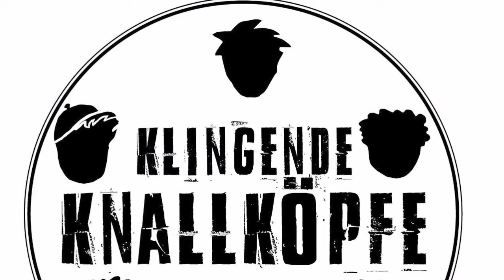Der König der Löwen